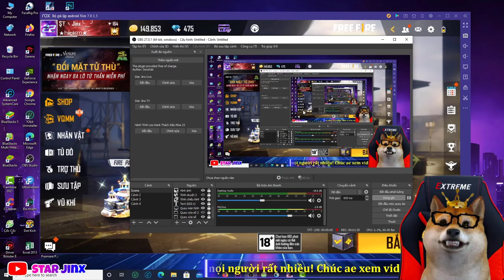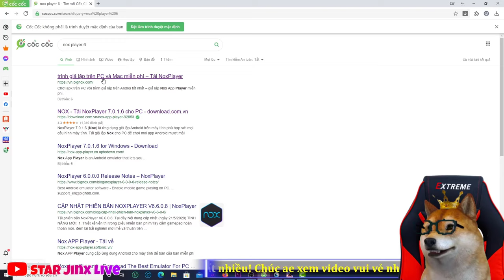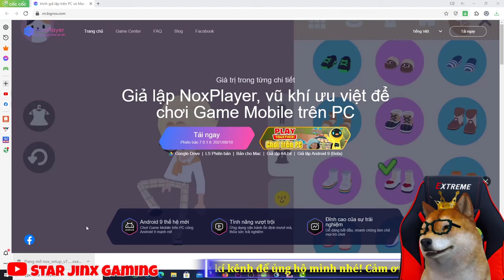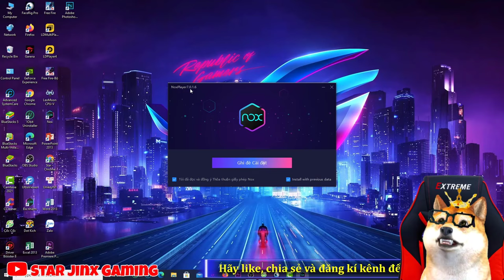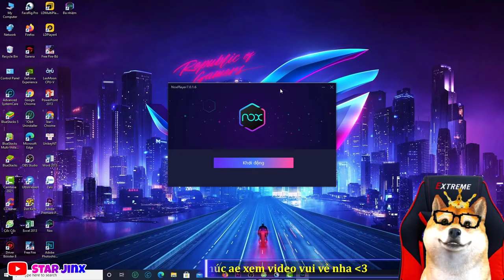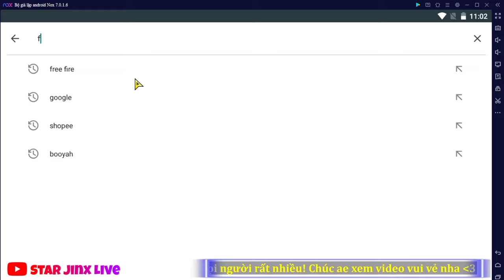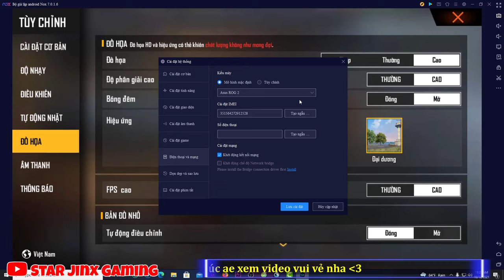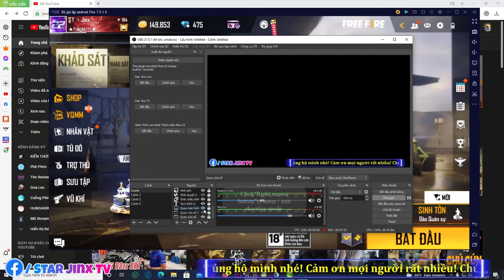Hướng Dẫn Chi Tiết Cách Chơi Game Free Fire Trên PC Cực Đơn Giản Cho Người Mới Bắt Đầu | Star Jinx